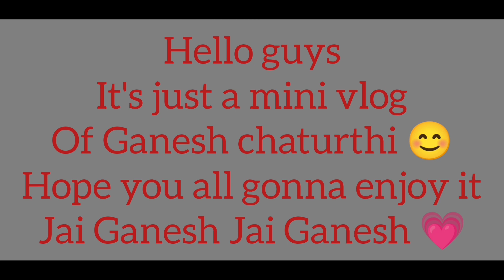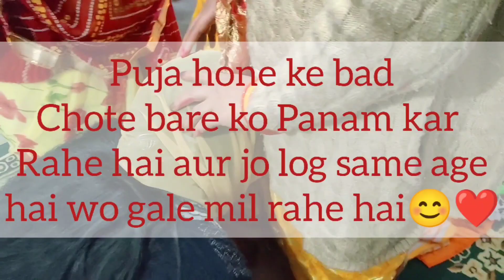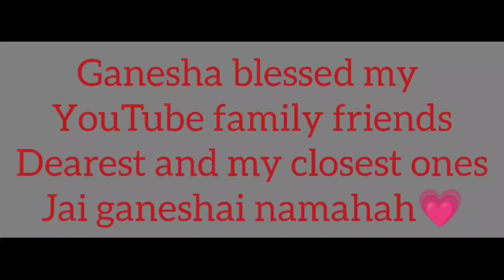Ganesh chaturthi Vlog||Puja vlog||Jai Ganesh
Heya my youtube family
Here is my another vlog
on Ganesh chaturthi ❤️❤️
Hope you gonna enjoy this video

The song used in this video is not own my me ...
Song credit - Relaxing music videos
Here you will find non copyrighted
music if you use there music don't
forget to give them credit ❤️